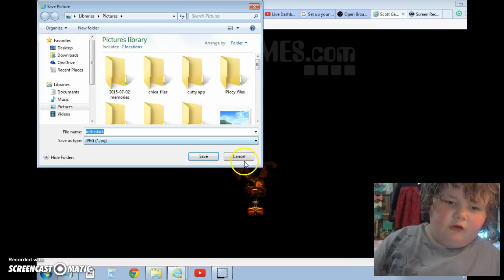NEW TEASER | NIGHTMARE SPRINGBONNIE? | NEW FNAF TEASER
SCOTTGAMES.COM